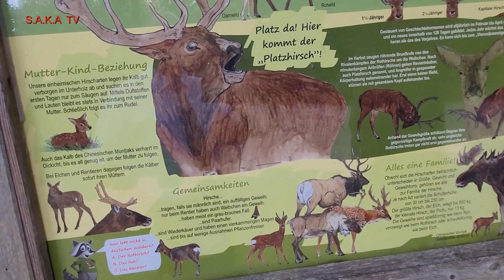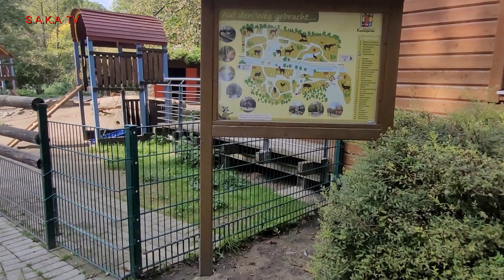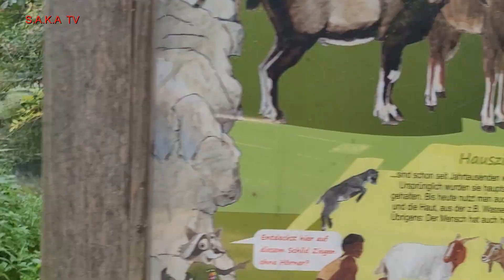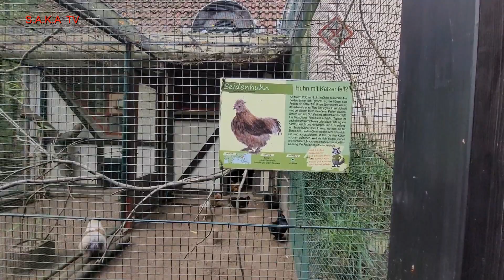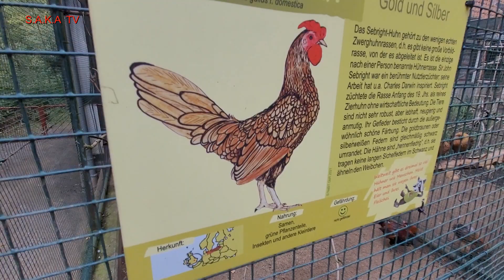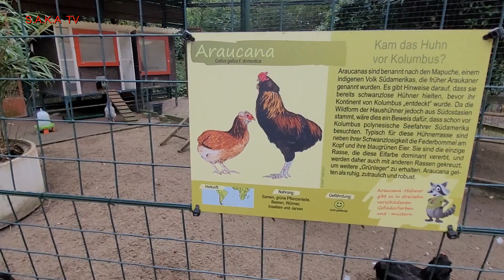SCHLOSSPARK OBERHAUSEN. Mit der Kamera durch den Park